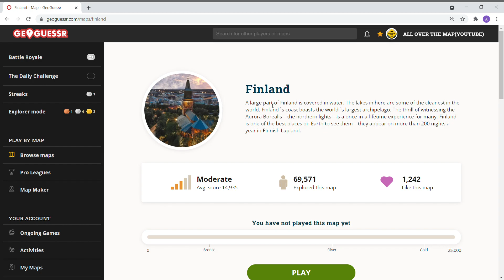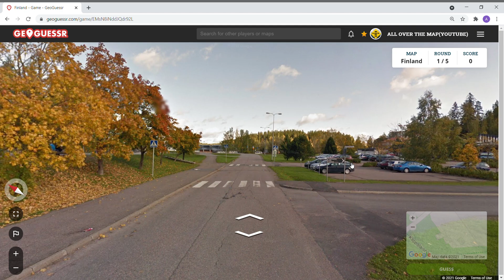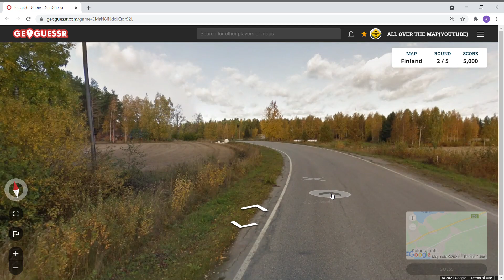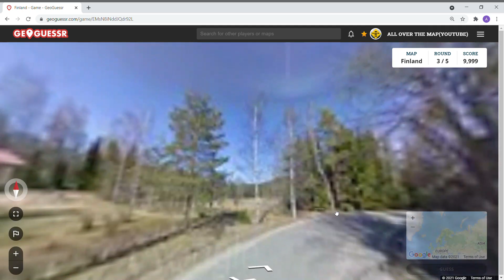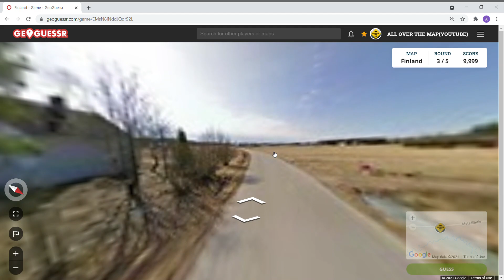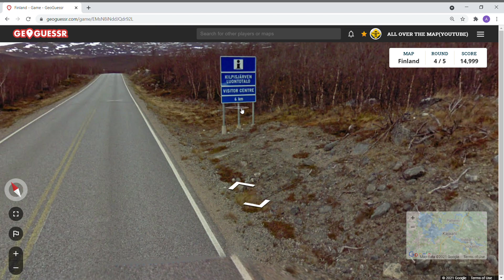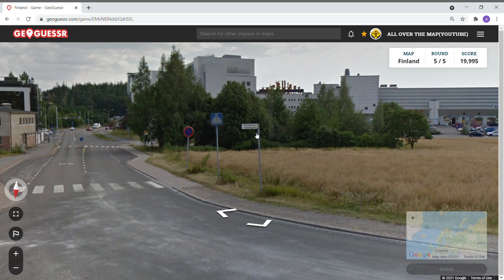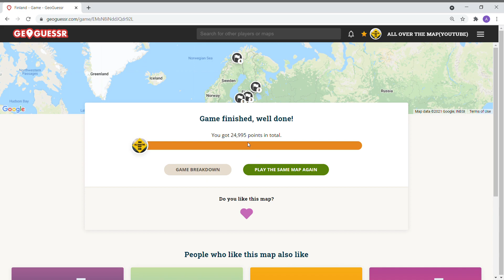GeoGuessr - Finland Game - Going for Gold by an American and so close to a perfect score? | Ep. #91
Come join the journey on All Over The Map.  The is the first game in a long series of "Going for Gold" of the available 94 countries on the official GeoGuessr games.  This time we go to win the Gold in Finland/Suomi - a very fun country to explore.